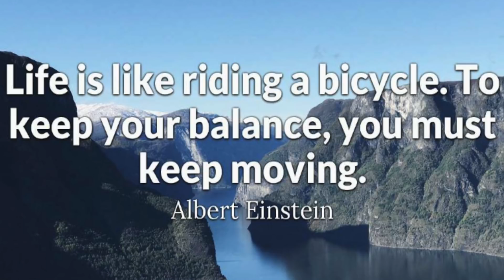Simpele Relatie test: 7 vragen die de zwakke plekken in je relatie blootleggen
Niet zeker over je relatie? In het artikel hierboven ontdek je 39 belangrijke vragen waarmee je je relatie test.

En volg me op Facebook!